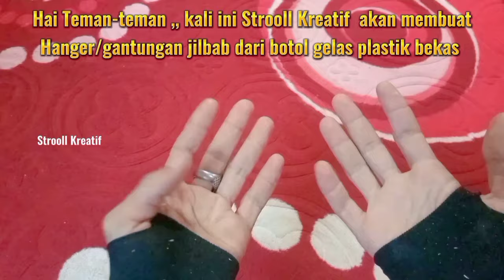CARA MEMBUAT HANGER GANTUNGAN JILBAB DARI GELAS PLASTIK - IDE KREATIF HANGER JILBAB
Hai teman-teman, kali ini kita akan membagikan cara membuat hanger gantungan jilbab dari gelas plastik bekas, selain gelas plastik mudah didapat cara ini juga bisa membuat jilbab semakin rapi

Tonton dan simak videonya ya teman-teman, semoga bermanfaat

Terimakasih